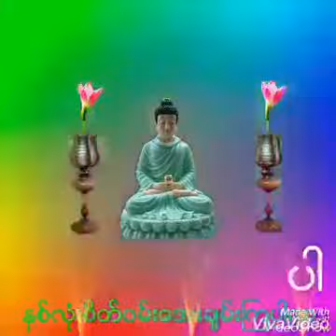မဂၤလာညခ်မ္းေလပါ - သီခ်င္းပိုင္႐ွင္အား ဓမၼဒါနကုသိုသ္ျပန္ရေစခ်င္ငွါ ျပန္လည္ ပူေဇာ္ထာပါတယ္။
မဂၤလာညခ်မ္းေလပါ - သီခ်င္းပိုင္႐ွင္အား ဓမၼဒါနကုသိုသ္ျပန္ရေစခ်င္ငွါ ပူေဇာ္ထာပါတယ္။ နာၾကားရသူမ်ားႏွင့္ကိုယ္တိုင္႐ြတ္ဆိုသူအားလံုး ႏွစ္ဦးအခါသမယမွာ တရားထူး မုခ်မေသြရႏုိင္ပါေစ။ (ဓမၼဒါန Dhamma Dana YouTube Channel,